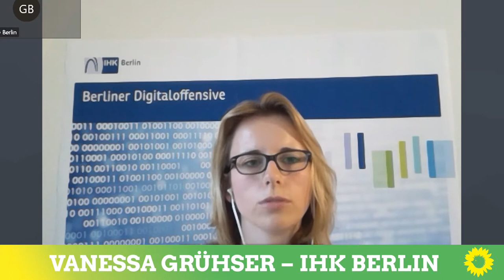Impuls von Vanessa Grühser – Innovative Wirtschaft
Impuls von Vanessa Grühser (IHK Berlin) im Workshop "Innovative Wirtschaft" am Grünen Zukunftstag mit der Stadtgesellschaft.

Im Rahmen unseres Programmprozesses boten wir am 19. Juni für die Stadtgesellschaft einen digitalen Raum für exklusiven Input der verschiedensten Akteur*innen der Stadt an. Wir wollen von möglichst vielen Berliner*innen Impulse für unser Wahlprogramm aufnehmen und ihre Ideen hören. Am Nachmittag begann der Zukunftstag mit 11 parallel stattfindenden Workshops. Akteur*innen aus der Stadtgesellschaft berichteten unserem Grünen Expert*innengremium, was ihre Visionen für das Berlin der Zukunft sind.